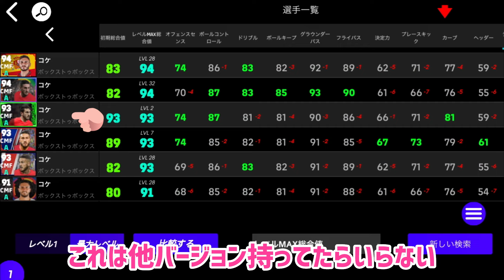2人激レア選手がいる週間ガチャは引くべきか否か_eFootball2024アプリ【イーフ